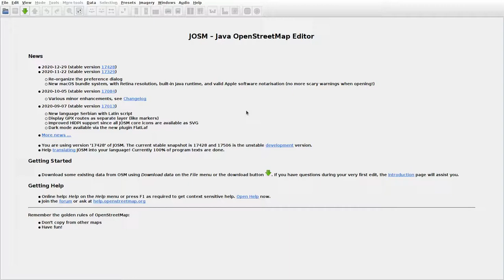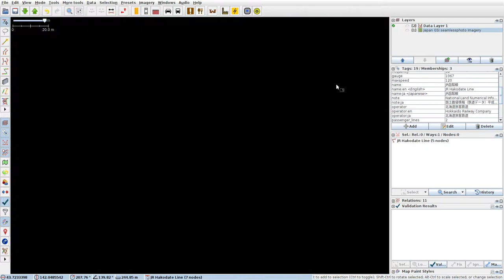JOSMrec0653 2021 02 21